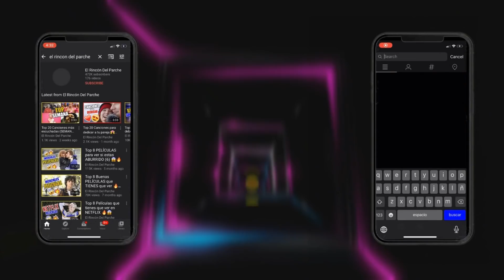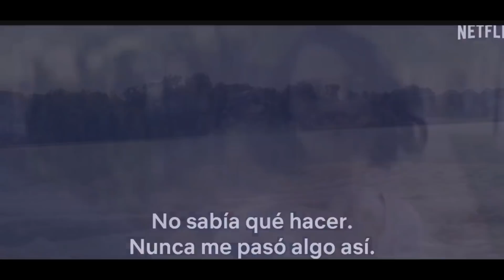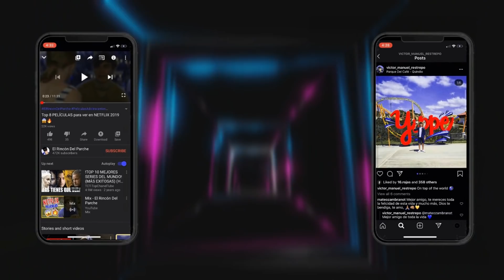Top 8 NUEVAS Películas en NETFLIX (JULIO) 😈🔥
Hola chicos!

Estepero que estén muy bien, perdonen por no haber subido vídeos durante mucho tiempo, ya prometo estar subiendo videos cada semana! :)

El día de hoy les traigo un top de 8 películas que podéis ver en Netflix y aguantar esta cuarentena. Os quiero mucho y disfruten las películas! :)

MIS REDES

Musical.ly: @ManuelRestrepo123